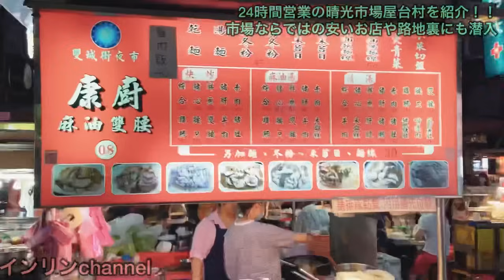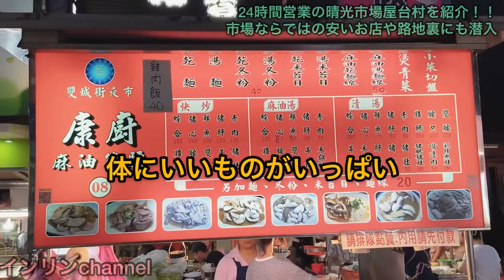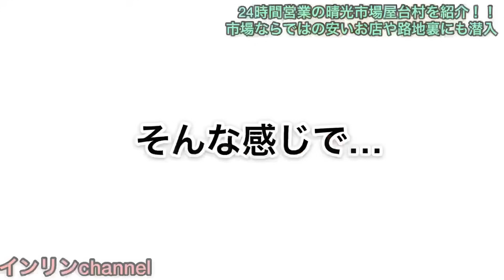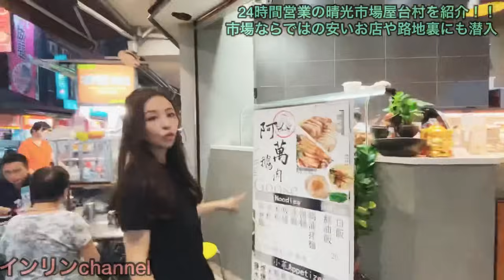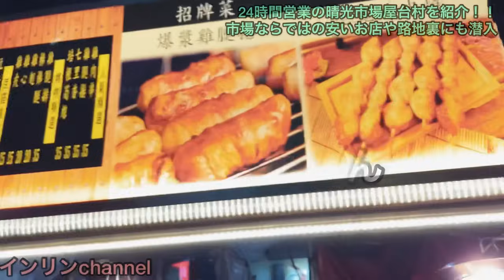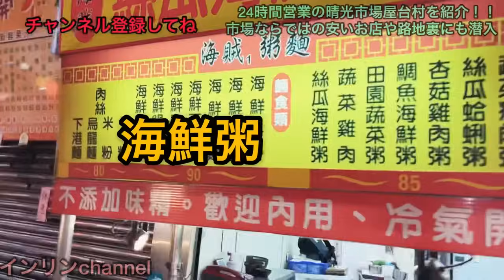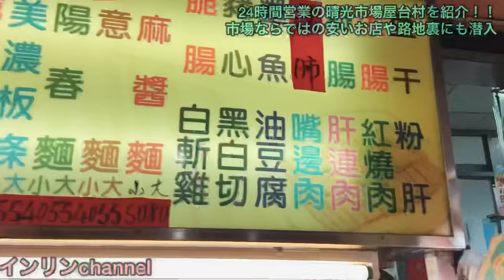台北晴光市場24h営業屋台村をインリンが紹介♪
晴光市場の屋台を食べ歩きしながら、路地裏にも潜入！地元民に人気のお店や懐かしいお店、インリン行きつけのお店も紹介しちゃいます♪